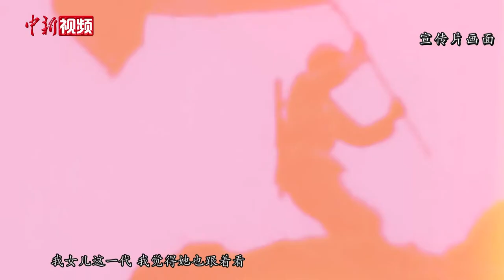志愿军老战士家属谈抗美援朝纪录片：珍惜来之不易的和平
2020年是中国人民志愿军抗美援朝出国作战70周年。10月22日，抗美援朝大型电视纪录片《为了和平》研讨会在北京举行。该片总导演、抗美援朝出国作战志愿军老战士家属等代表参会。纪录片通过关键历史节点的重大事件，将抗美援朝的历史图景徐徐展开，再现了那段浴血奋战的艰苦岁月。（郎佳慧）